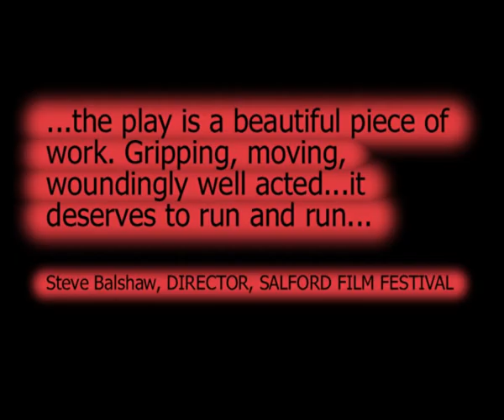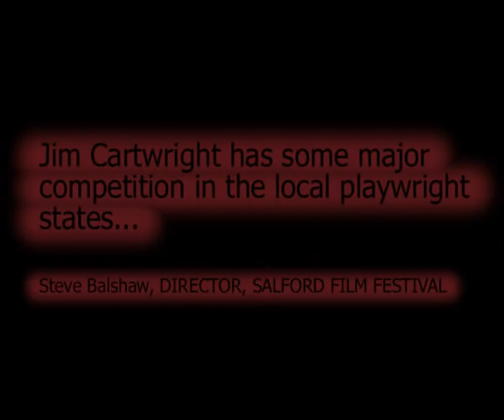RANK - A Tale from Paradise Heights - Test 2011 Trailer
Rank, written & directed by Joe O'Byrne and produced by Ian Curley and Joe O'Byrne. This was the fourth Tale to come from Paradise Heights and debuted at The Lowry in 2008

Rank will return in 2011

WARNING: Some harsh language DO NOT WATCH IF OFFENDED

Off Stage footage shot by Ed Lilly and Adrian Peckitt of BLIND AURA Pictures

This is not for promotional or commercial gain and musical content is not property of the owner